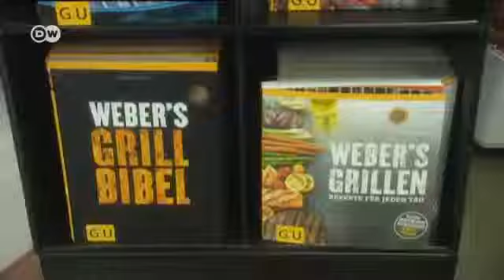Усе на гриль!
Учням "Академії грилю" пропонують пересвідчитися, що смажити на грилі можна значно більше, аніж лише ковбаски, сосиски та стейки.